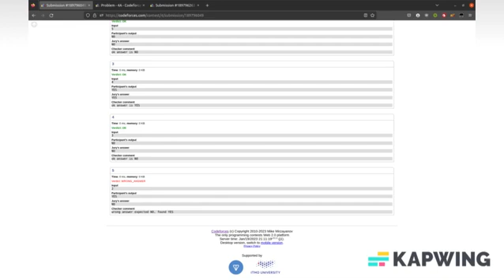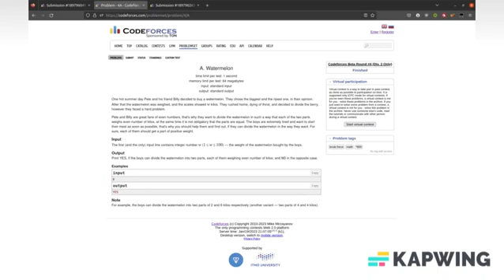How To Fix CodeForces 4A Watermelon "Wrong Answer on Test 5" Return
I'm a top tier competitive programmer and enjoy sharing my passion with my YouTube community